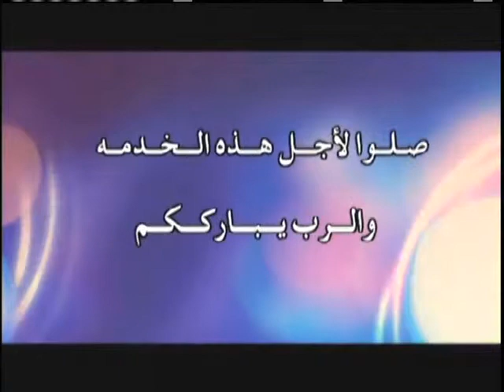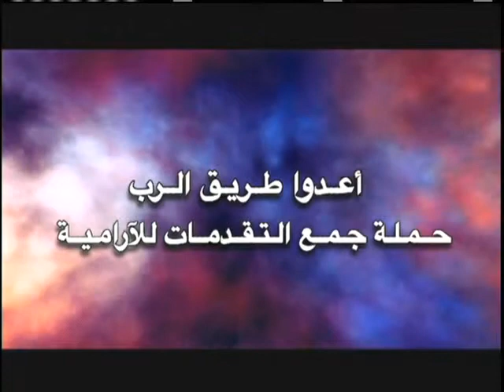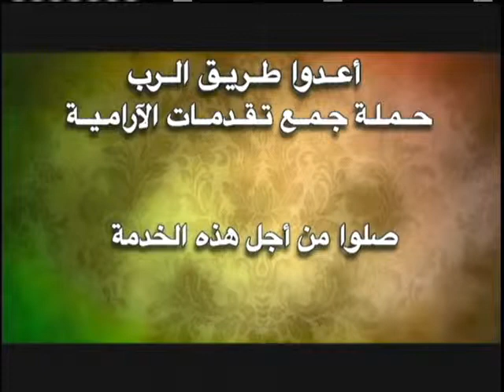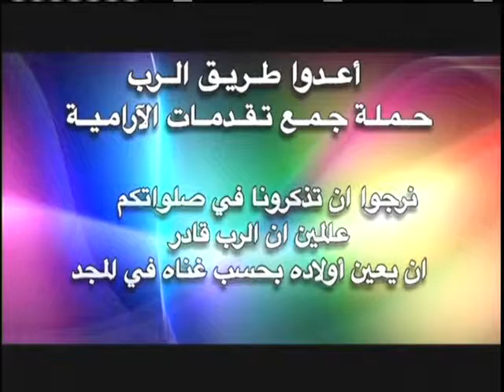مكاسب روحية رغم الخسائر المادية